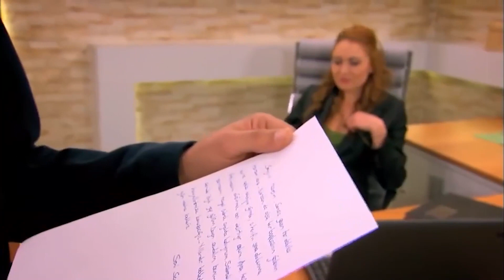Apoyó A Su Amante Desafiando A Su Familia | Perdóname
SIEMPRE ESTOY CONTIGO